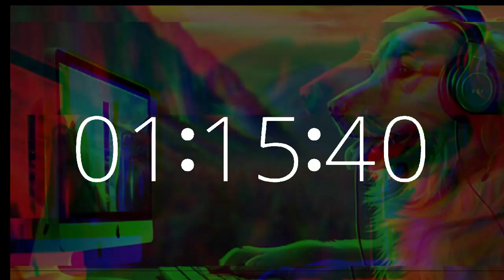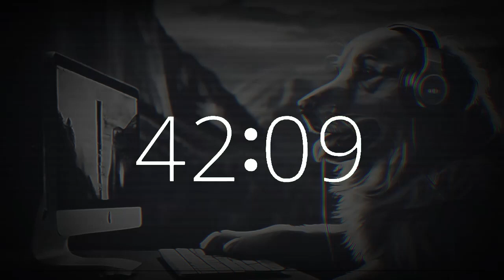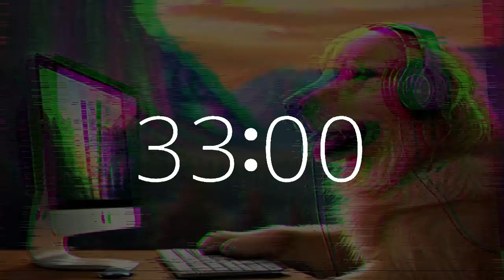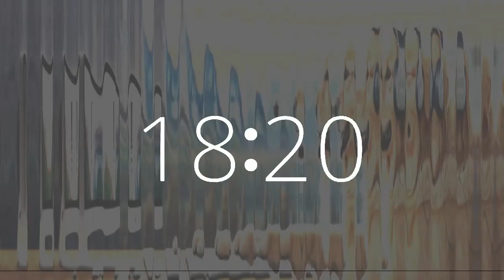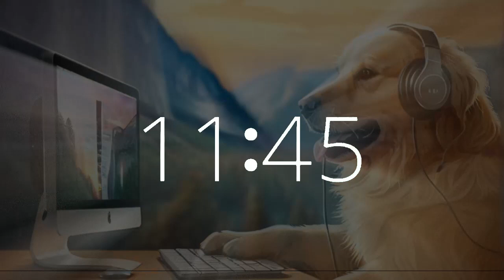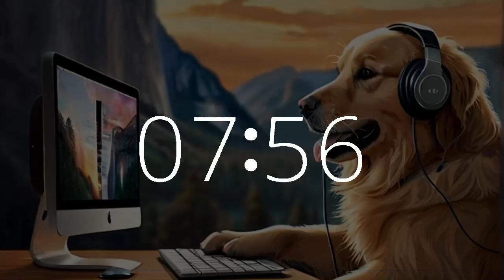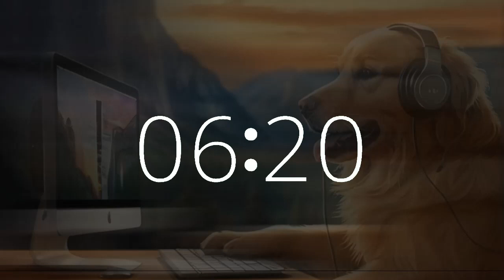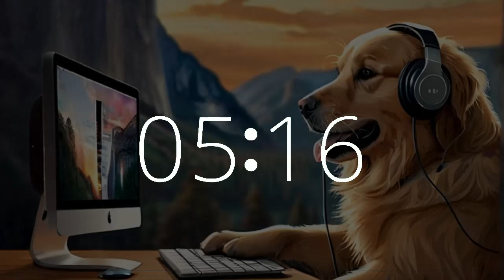1 hour 45 minute timer upbeat music National Love Your Pet Day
Step into productivity and motivation with our 1 hour 45 minute music timer featuring a countdown and 10-second warning alarm, set against the picturesque backdrop of a golden retriever with a laptop computer in Yosemite.